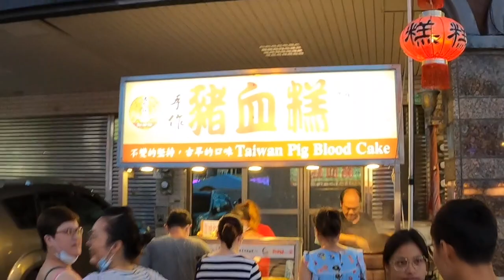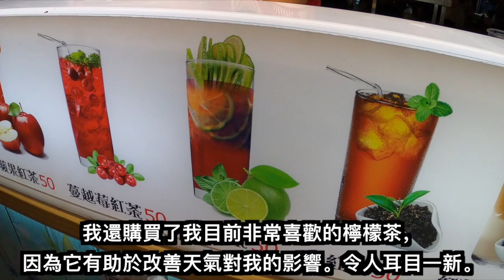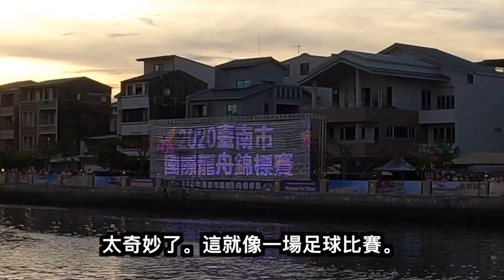Tainan City International Dragon Boat Festival (台南市國際端午節)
Hey guys,

As per my usual, this one took me a while to put together, because I'm slack when it comes to my channel, and I've also been putting focus on another creative project, which I hope to share with you all soon.

Anyways, it was double fifth day about a month ago, which coincides with the Dragon Boat Festival. Unbeknownst to me, it takes place less than a kilometre from where I live, so I took a walk to check it out, and created this little vlog to share my experience with you.